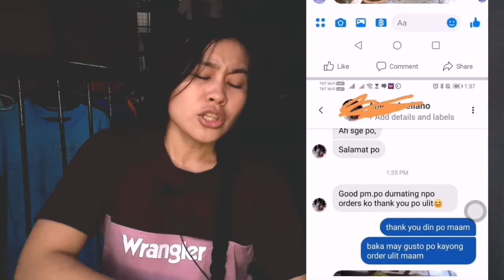WOODEN CRAFT |SET OF DINING PLATES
Unnoxing of my wooden craft kitchenware.
The set has 5 pcs of round plate, 3 rectangular, 4 rounded small bowl, small square plates and big rounded bowl. Mentioned kitchenware is uncommon for dining set up that makes it special of having a pair of pc. The wooden plates are cheap and perfect for gift giving. Unique style for food vlogging and more.